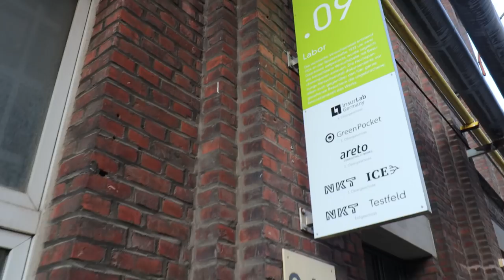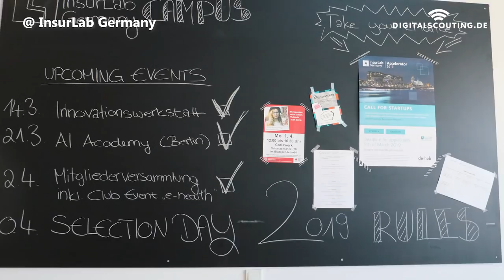3 trends in the German insurance and insurtech industry - expert insights from Sebastian Pitzler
I went to Cologne Old Town in Germany and met with Sebastian Pitzler, the Managing Director of InsurLab, to learn more about German’s insurance and InsurTech market.

Sebastian has spent a better part of his career in the insurance industry and is a profound expert in the ecosystem. What better way to learn about the inside trends and developments than from someone with vast insurance knowledge?

So I asked him about the top three trends in the German insurance market and his insights were - as you would expect - profound.

According to Sebastian, the insurance industry has two trends and one challenge. Watch his projection about the future of InsurTech sector, and where the market is moving to from the B2C apps and fancy front-ends. In the video, you will also see how the trends are shifting towards product development, and how close to you it all gets.

On top of that, he speaks about the one major challenge facing the insurance industry and reveals the secret on how to overcome it.

Music License